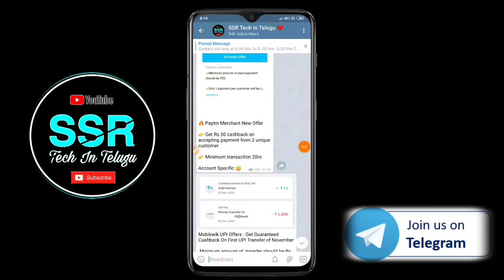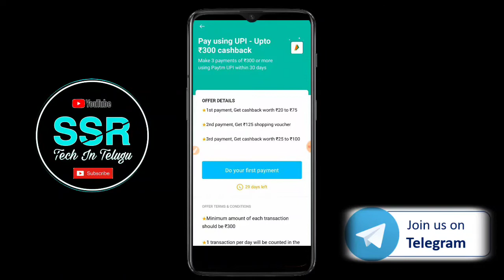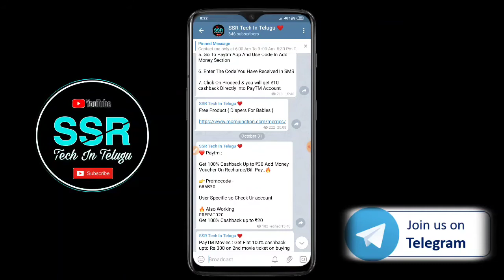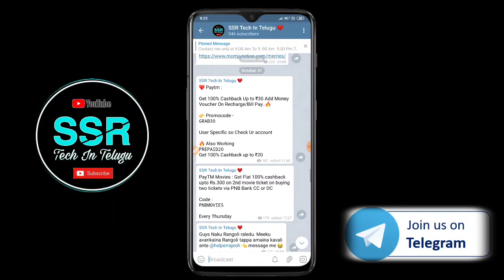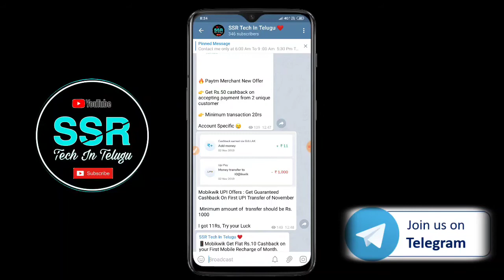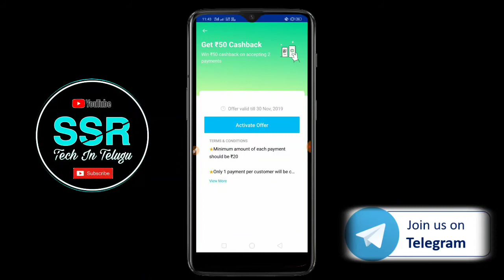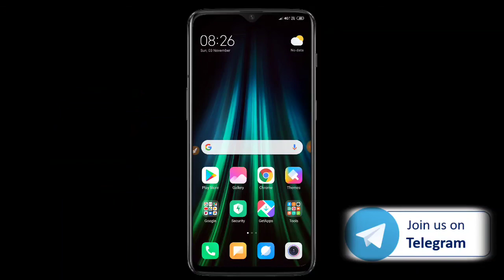November Starting Offers| Paytm Upi Offers & Promocodes| Mobikwik Offers| free charge Offers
🔔 If you want more info Following on telegram & WhatsApp

I am Explain This Type Of videos

Mobikwik offers
Talkcharge offers
earning tricks
new virsion Technology
Tech videos,

paytm upi offers, paytm upi offers Telugu, paytm upi offers 2019, paytm upi offers November starting, paytm November new promocodes, paytm scan and pay offer, paytm business offers, paytm merchant offers, Mobikwik special offers, Mobikwik new offers, freechareg new users promocodes, free charge free recharge promocodes, ssr tech in telugu